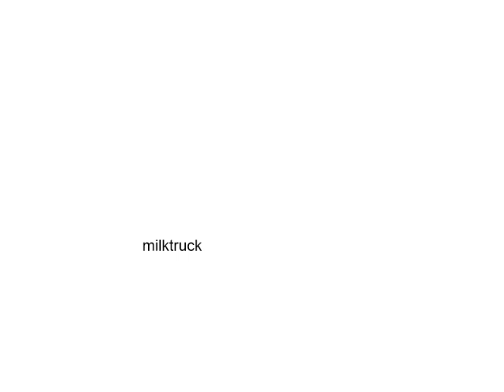milktruck - suz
Suz by milktruck
Jeff White - vocals / guitar
Rob Cadwell - lead guitar
Erich Schmidt - bass
Ron Granberg - drums